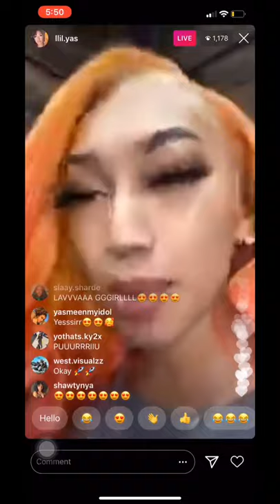Yasmeen live 9/17/20